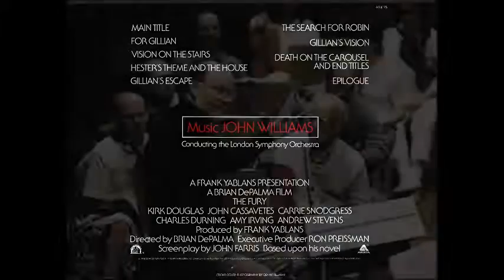04.Hester's theme and the House - The Fury - John Williams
Music composed and conducted by John Williams
performed by the London Symphony Orchestra.
1978.